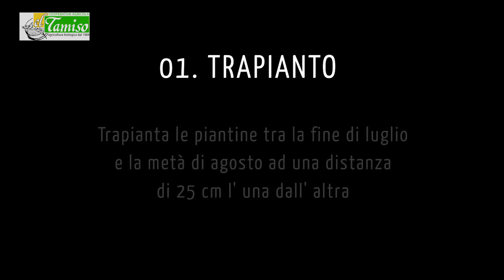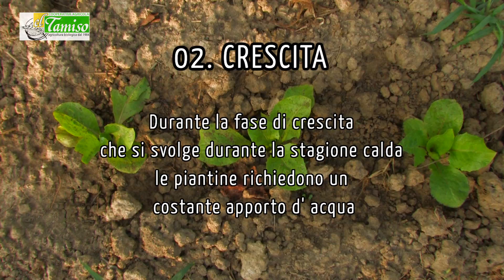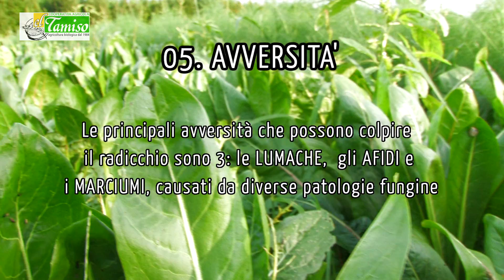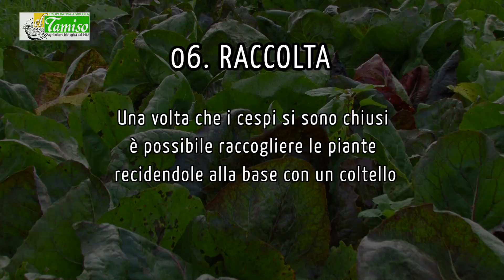orto biologico on line: radicchio